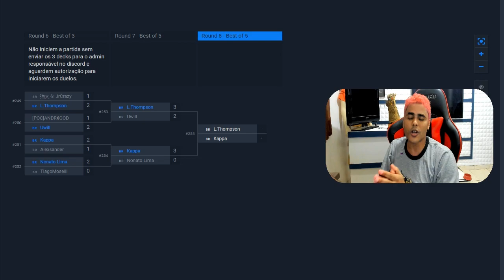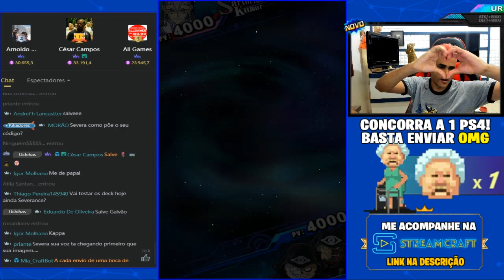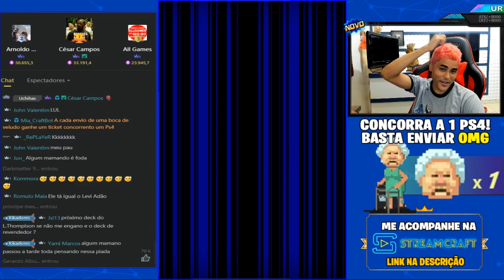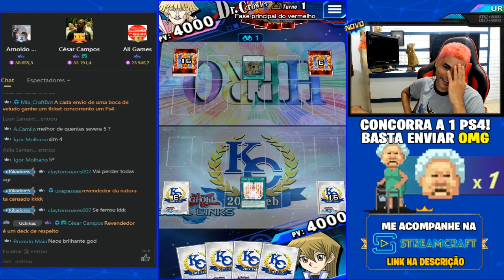FINAL DA MEGA SBR CUP 17º TOTAL R$800,00 - Yu Gi Oh! Duel Links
VENHA PARTICIPAR DAS NOSSA LIVE E GANHAR UM PS4

Use o convite do picpay e ganhe 10 reais
TMD7AE

Meu perfil no picpay é o @severancebrasil